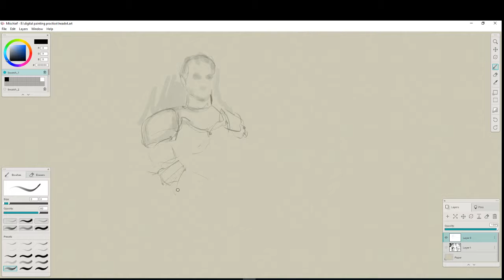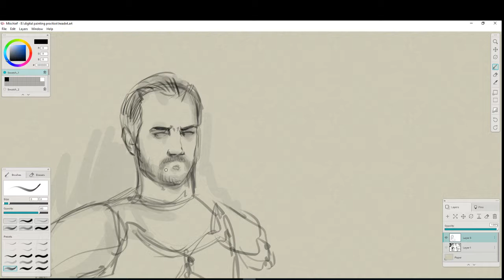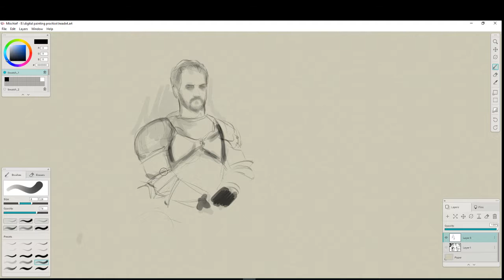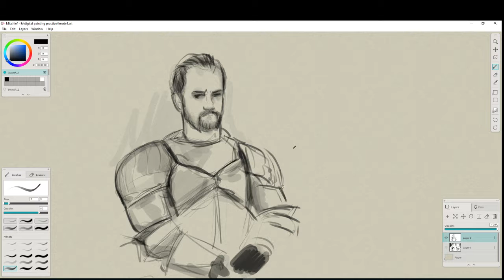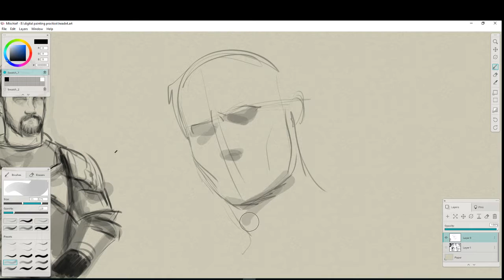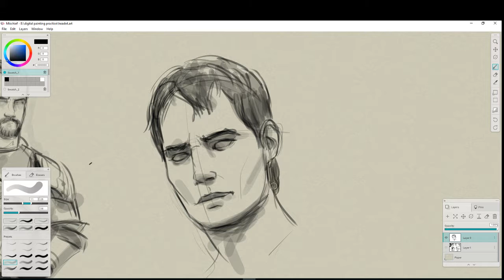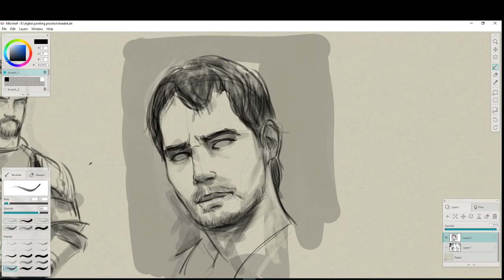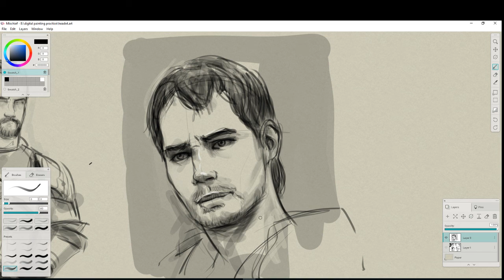Drawing session 2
Drawing with Mischief software